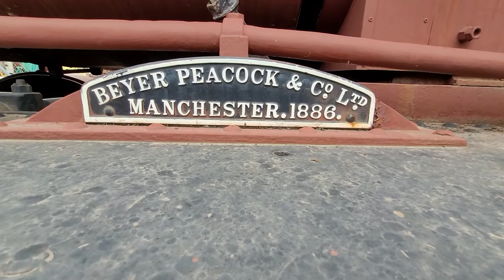SAR 71 Retired Steam Locomotive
SAR 71 Retired Steam Locomotive at a Railway Museum...